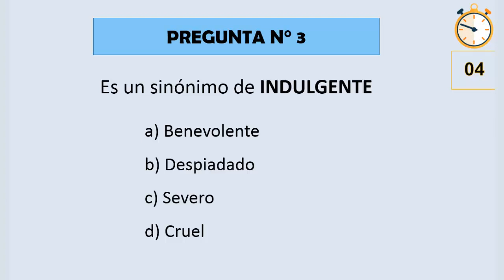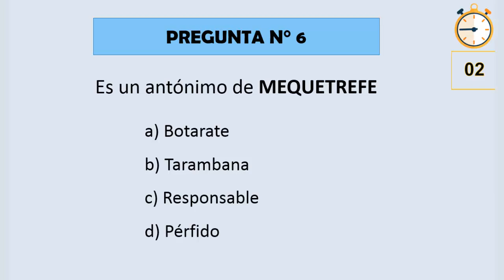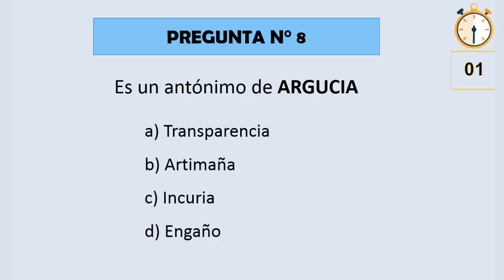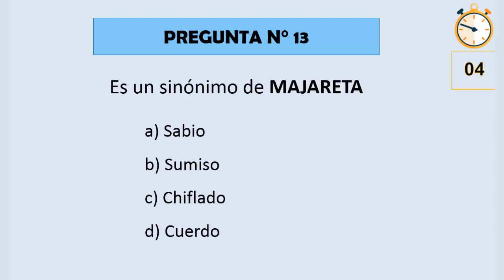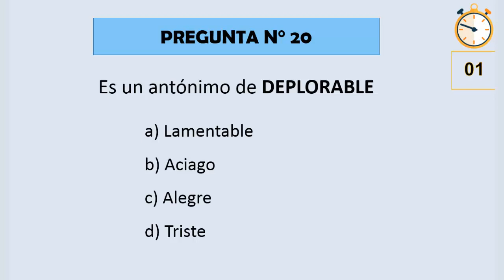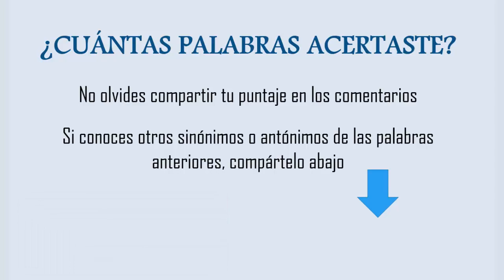TEST DE SINÓNIMOS Y ANTÓNIMOS - RETO N°1 | APTITUD VERBAL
Hola amig@s, resuelve este Test N°1 de Sinónimos y Antónimos.
Aprender palabras nuevas es muy enriquecedor!
Los sinónimos y antónimos de diversas palabras, nos ayudarán en nuestra vida diaria; además, este tipo de test los incluyen en exámenes de admisión o en pruebas psicotécnicas.

Este Test está elaborado en base al Listado de Palabras N°1 al N°5, puedes repasar antes de rendir este Test:

--¿Cuántas palabras acertaste?
Comenta tu puntuación obtenida.